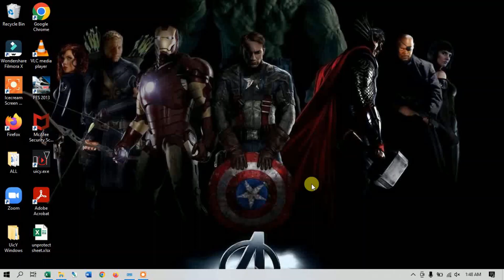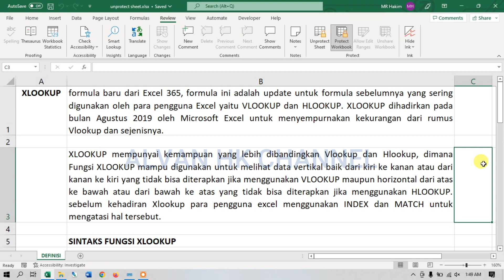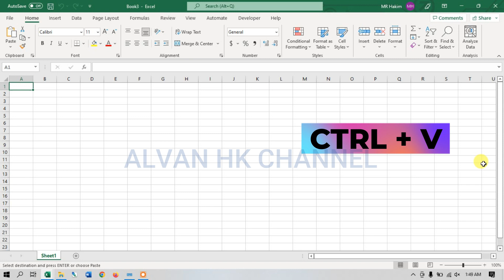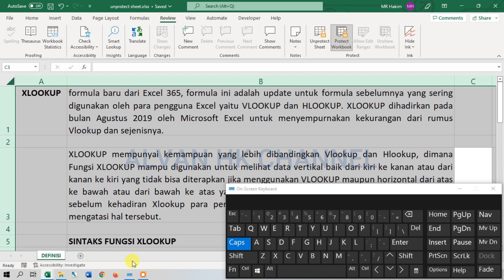100% Berhasil!!! Cara Membuka Unprotect Sheet Excel Dengan Cepat dan Mudah Tanpa Password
Video ini akan membahas Cara Membuka Unprotect Sheet Excel Dengan Cepat dan Mudah Tanpa Password, Tanpa VBA / Online / Notepad, cara ini juga bisa digunakan untuk membuka Protect Workbook.

cara ini sangat berguna bagi teman-teman yang lupa password
untuk lebih jelasnya simak video Cara Membuka Unprotect Sheet Excel Dengan Cepat dan Mudah Tanpa Password sampai selesai